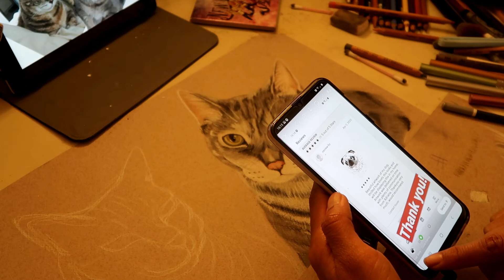Quarantine in my Tiny Apartment in NYC - Daily Vlog 1 (Drawing and Baking)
Hi guys!
As you know, we're in quarantine and I just wanted to share with you what my routine is like these days. Jon and I are doing our best to eat well, do excercise and work in our projects, but we also like to relax and eat sweet stuff haha. I hope you enjoy the video and if you like it I might upload more like this :)